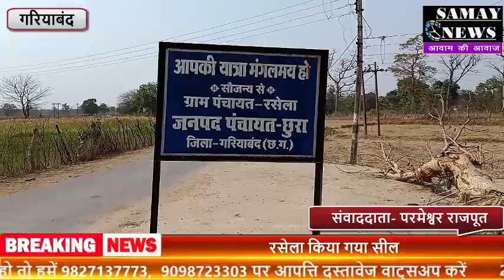अगले 48 घंटे के लिए प्राथमिक स्वास्थ्य केंद्र रसेला किया गया सील...